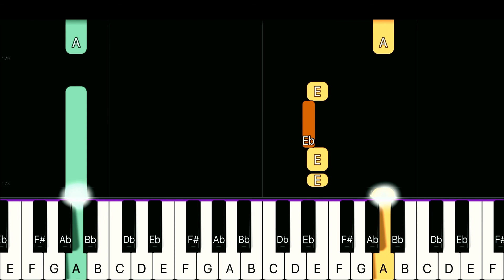[Piano Tutorial] CoComelon Nursery Rhymes - Wheels On The Bus EASY